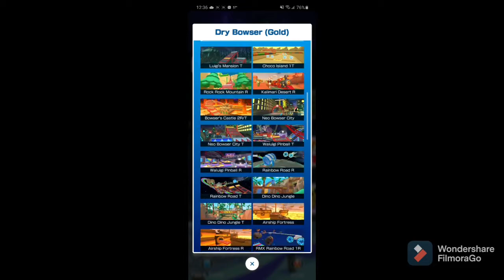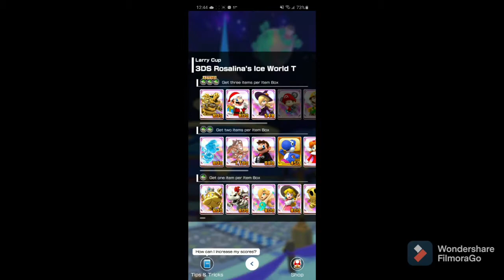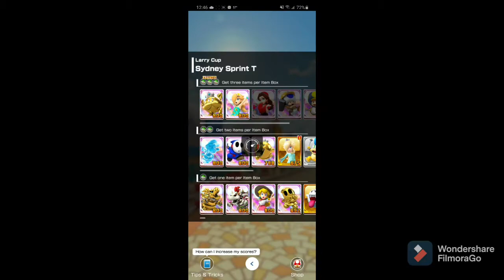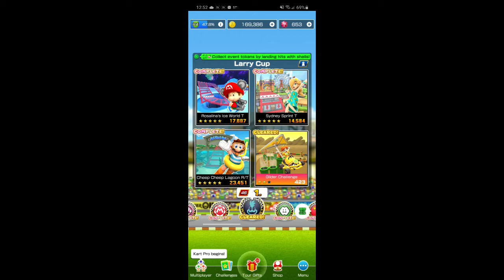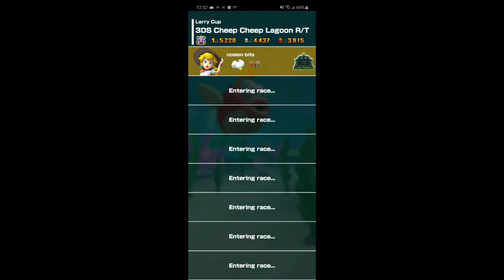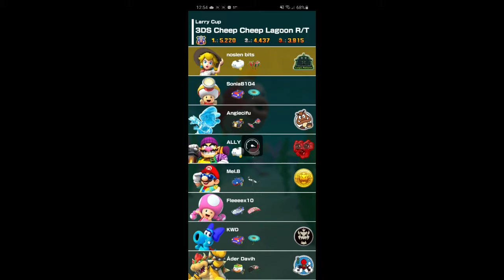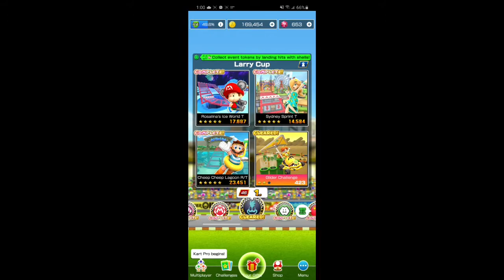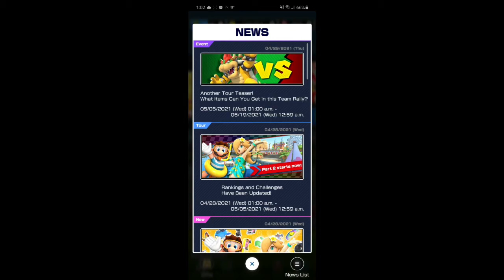Sydney Tour Ranked! | Mario Kart Tour